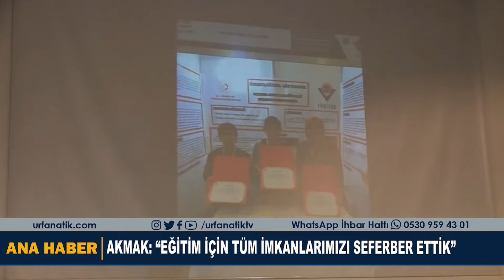Çakmak: “Eğitim İçin Tüm İmkanlarımızı Seferber Ettik”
Siverek Belediye Başkanı Ayşe Çakmak, katıldığı programda eğitime büyük önem verdiklerini belirterek destek vermeyi sürdüreceklerini söyledi.